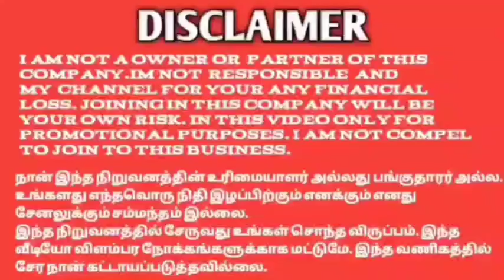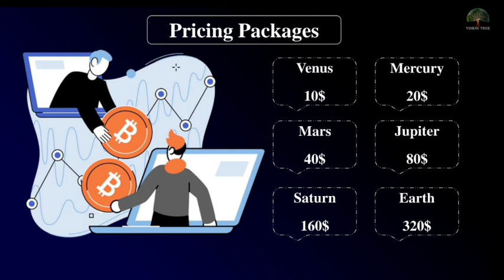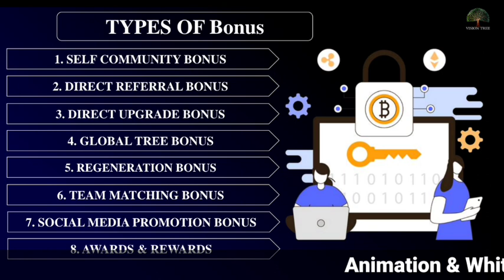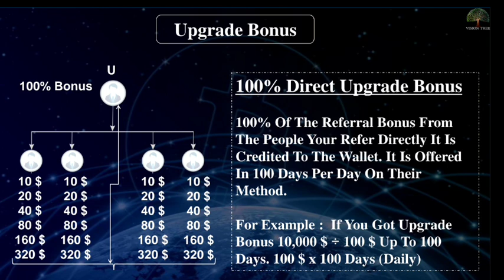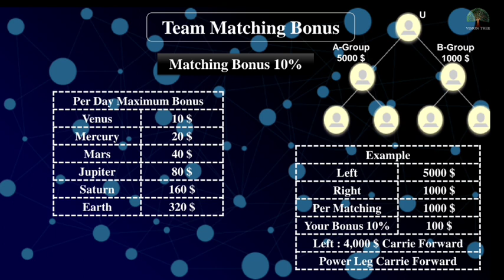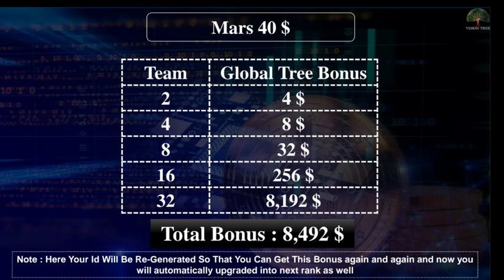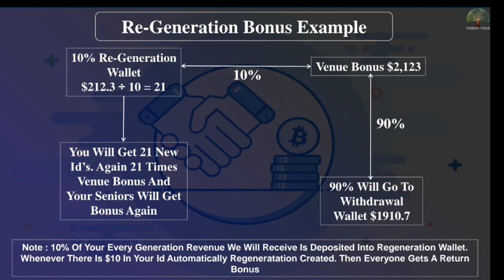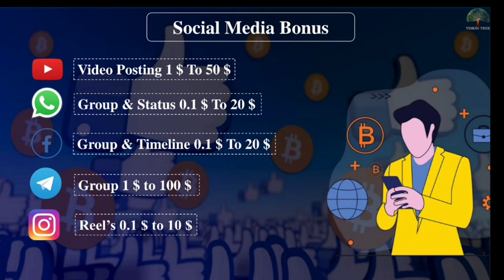Vision Tree Full Paln Tamil 🆕 Working & non-working income 73966 22711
YouTube promotion
PDF work